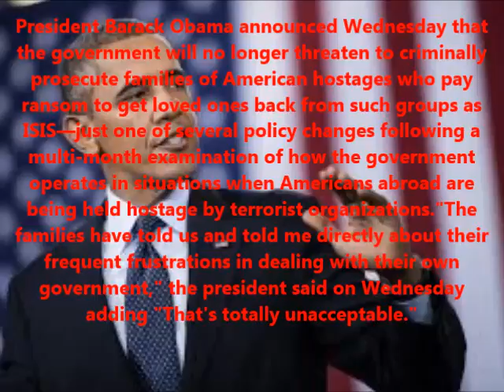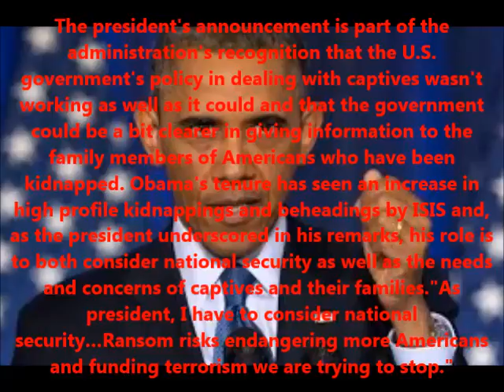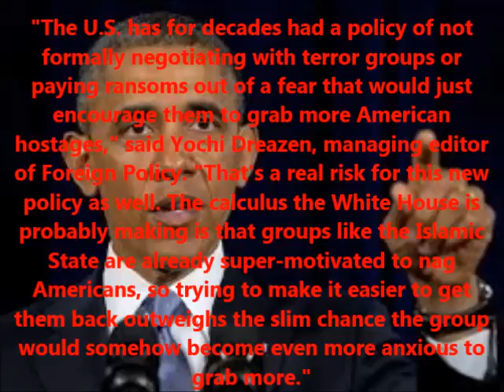Obama Announces Change in Hostage Policy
President Barack Obama announced Wednesday that the government will no longer threaten to criminally prosecute families of American hostages who pay ransom to get loved ones back from such groups as ISIS—just one of several policy changes following a multi-month examination of how the government operates in situations when Americans abroad are being held hostage by terrorist organizations.

"The families have told us and told me directly about their frequent frustrations in dealing with their own government," the president said on Wednesday adding "That's totally unacceptable."

Earlier he spoke privately with the families of captives in what the White House described as an emotional meeting.

The president's announcement is part of the administration's recognition that the U.S. government's policy in dealing with captives wasn't working as well as it could and that the government could be a bit clearer in giving information to the family members of Americans who have been kidnapped. Obama's tenure has seen an increase in high profile kidnappings and beheadings by ISIS and, as the president underscored in his remarks, his role is to both consider national security as well as the needs and concerns of captives and their families.

"As president, I have to consider national security…Ransom risks endangering more Americans and funding terrorism we are trying to stop."
The president also underscored that the administration still believes in a no concessions policy in dealing with terrorists but makes clear for the first time that "no concessions" does not mean "no communication."

"The U.S. government may itself communicate with hostage-takers, their intermediaries, interested governments, and local communities to attempt to secure the safe recovery of the hostage," according to a statement from the White House. "The U.S. government may also assist private efforts to communicate with hostage-takers to secure the safe recovery of a hostage, whether directly or through public or private intermediaries; these efforts will be focused on ensuring the safety and security of a family to prevent them from being defrauded or further victimized by a hostage-taker. In short, we will not abandon families in their greatest time of need."

There are risks with the new approach, foreign policy experts said.

"The U.S. has for decades had a policy of not formally negotiating with terror groups or paying ransoms out of a fear that would just encourage them to grab more American hostages," said Yochi Dreazen, managing editor of Foreign Policy. "That's a real risk for this new policy as well. The calculus the White House is probably making is that groups like the Islamic State are already super-motivated to snag Americans, so trying to make it easier to get them back outweighs the slim chance the group would somehow become even more anxious to grab more."